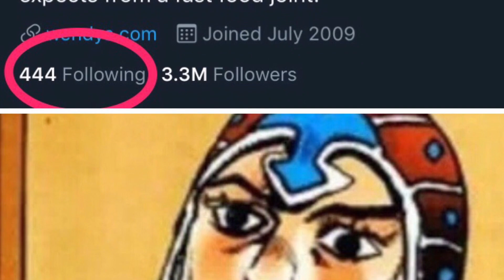What is the 5k Giveaway? 🤔 (ENDED)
I'll list some key details here,
- Giveaway ends on September 22nd, any entries after this date will not be counted.
- Vote for the prize (the poll is in this video)